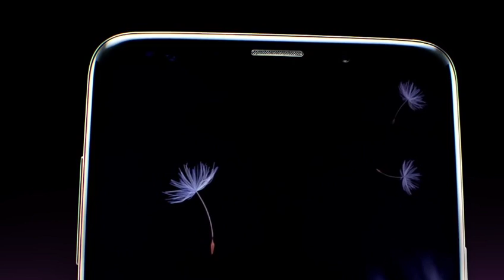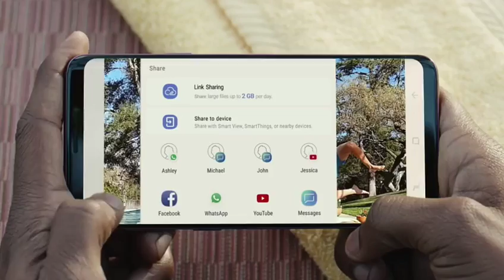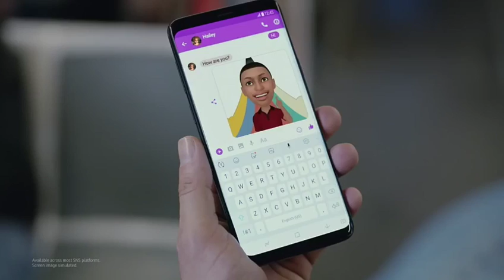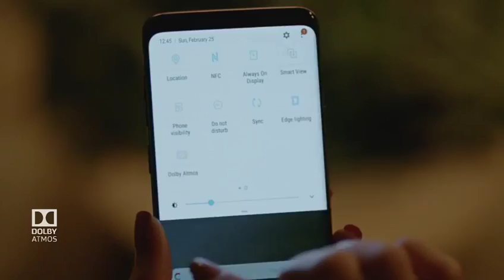samsung galaxy s9 plus camera review